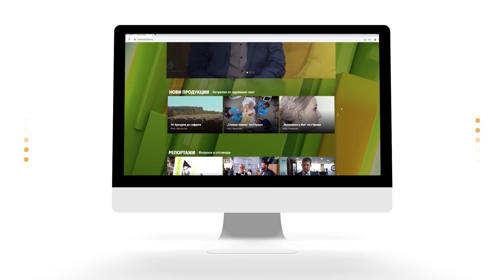Вредите върху психиката, заради ниското самочувствие – еп.1